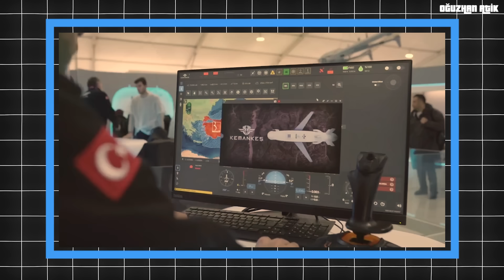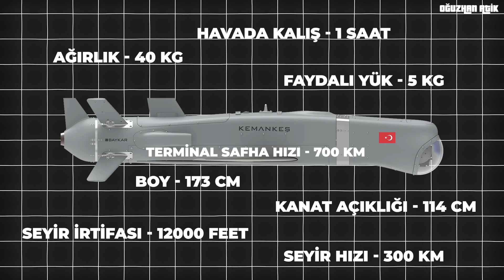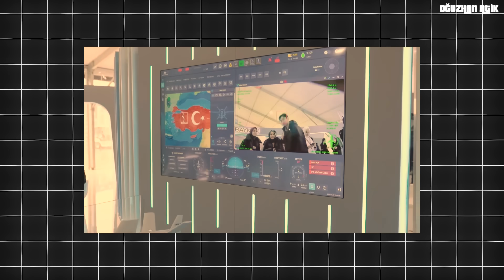Baykar'ın Yapay Zekayla Donattığı Seyir Füzesi Kemankeş'ten Gövde Gösterisi